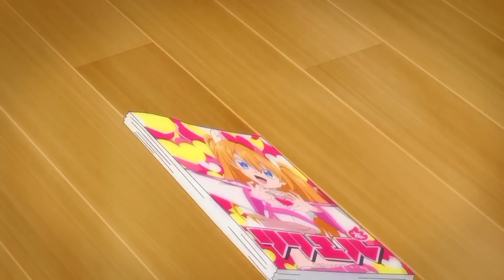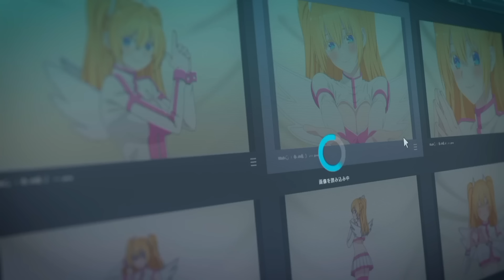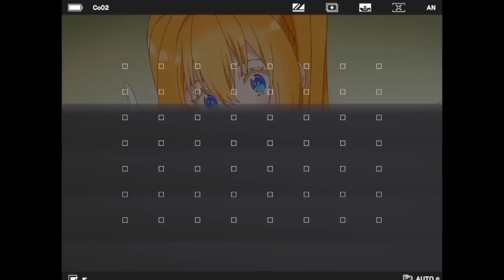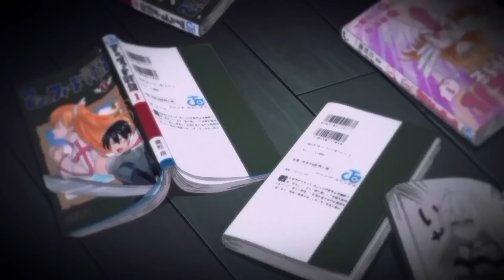Lonely Boy's School Crush Starts Doing FREAKY Cosplays For Him! | New Anime Recap 2024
anime, anime recap, anirecap, anime plot, anime recaps, anime recapped, aniclimax, aniskull, anicapped